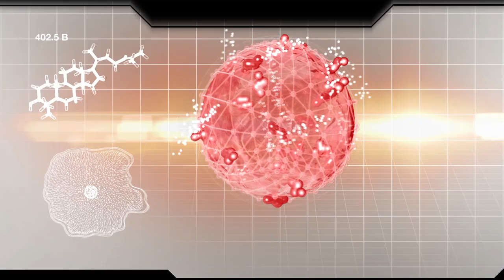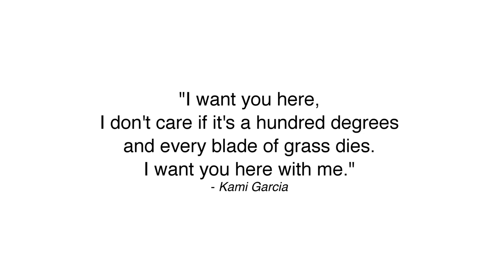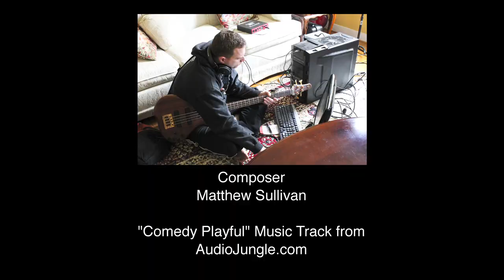Fresh Air Award Winning 48 Hour Film Project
The Scalawags had to make yet another romance for the 48 Hour Film Project! We came up with this.
Winner of Best Writing, Best Acting, and Best Special Effects for the city of Richmond in 2013.